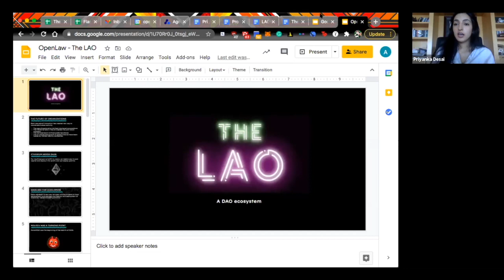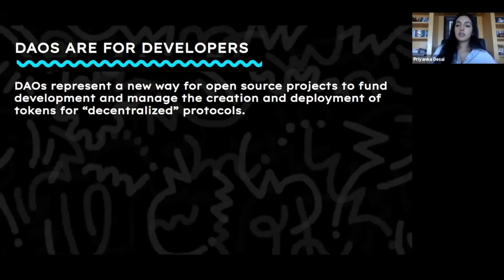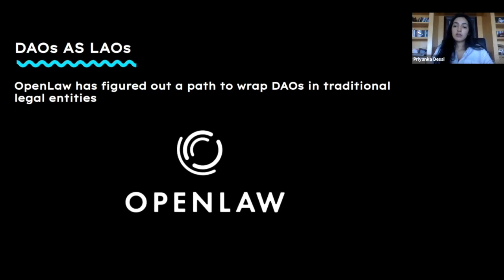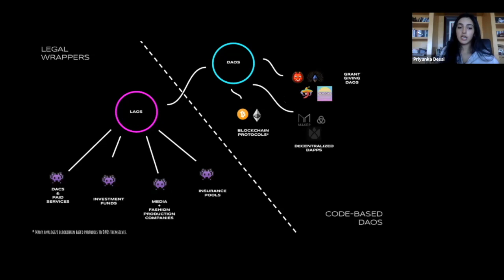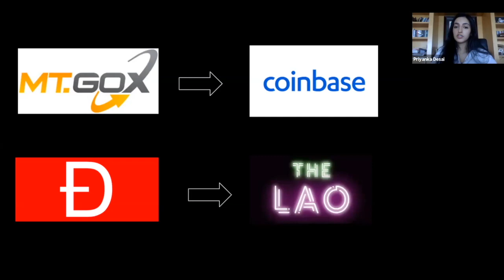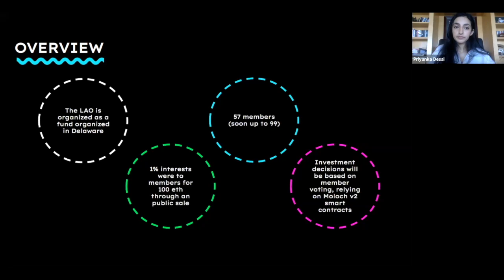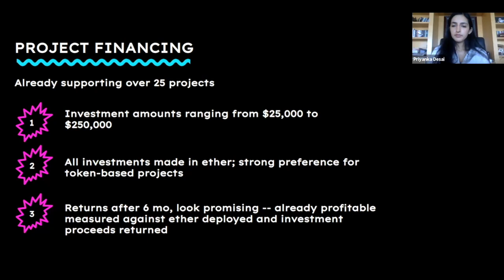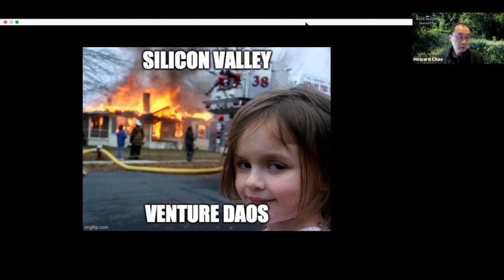The LAO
Priyanka Desai presents The LAO at Crypto | Blockchain 3: Workshop Not At Bonny Doon on 2/23/21.

About The LAO:
One of the most promising applications of Ethereum is the decentralized (autonomous) organization, also known as a DAO. In 2016, the Ethereum community saw the first great experiment with DAOs with the launch of "The DAO." The DAO raised over $150 million dollars, but it ultimately failed due to legal and technical challenges.
The LAO was organized in the spirit of The DAO, as a member-directed venture capital fund organized in the United States, with an aim to be compliant with U.S. law. Like The DAO, The LAO allows Members to pool capital, invest in projects, and share in any proceeds from the investment.
The LAO is organized as a legal entity (a Delaware limited liability company) primarily administered via an online application (a "DApp") and related smart contracts. Launched in late April 2020, the LAO has backed over 30 projects across the Ethereum and blockchain ecosystem.

Crypto | Blockchain 3: Workshop Not At Bonny Doon, 2/23/21